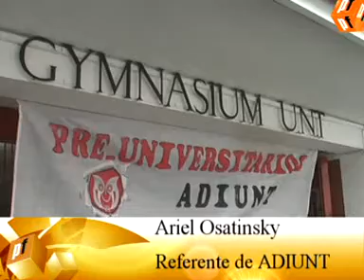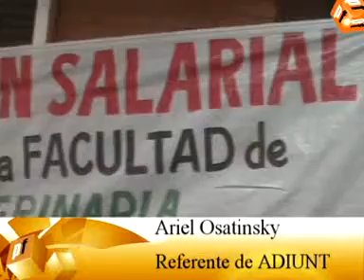Docentes de Adiunt tomaron el Gymnasium